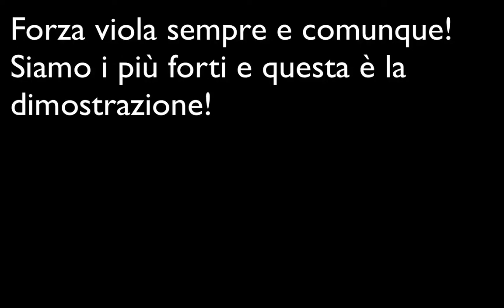Fiorentina-Juventus 4-2 Firenze non dimenticherà mai!